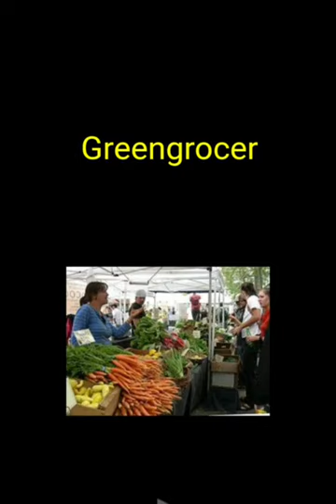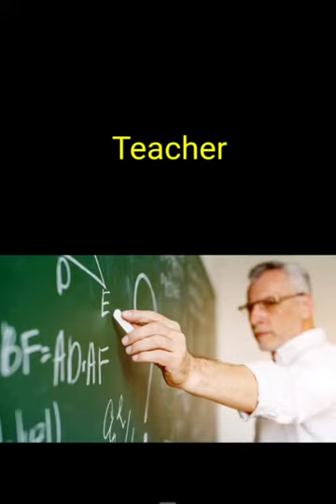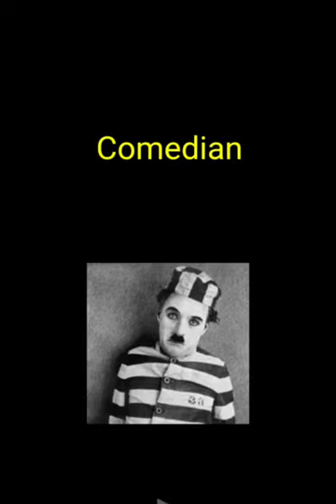vocabulariodeinglés Los Oficios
Vocabulario de inglés sobre los oficios